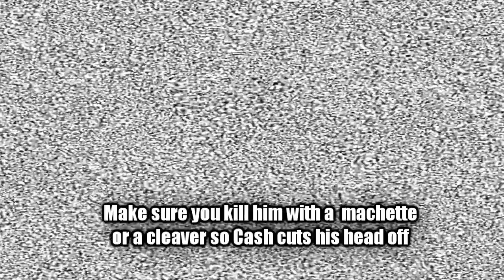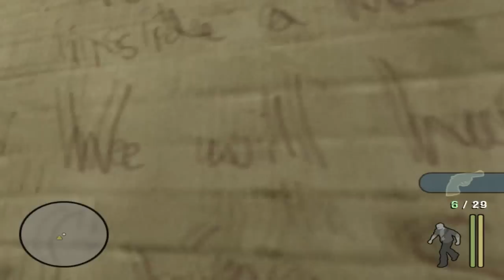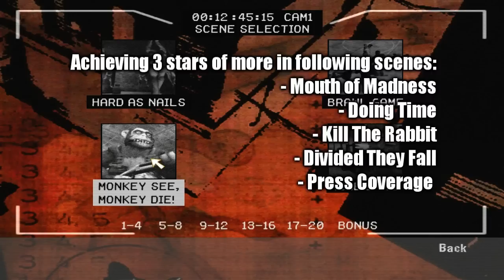Manhunt All Easter Eggs, Secrets and Bonus Features HD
All Easter Eggs, secrets, hidden areas, bonus features and extras found in Manhunt (PC version)

The list includes:
* Beta Cash
* Secret area in junkyard
* Secret pick ups in junkyard
* Shotgun reward for bringing the hunter's head in the guard room
* Second asylum key
* Hidden stuff in CCPD vans
* Easter Egg calendar + beta manhunt documents and files
* Hidden shotgun
* 3 shotguns in the locked room
* GTA references
* Bible quote
* Road distraction trick
* Wall messages
* Shotgun in the locked room
* Bonus scenes
* Bonus features: Artworks

* Max Payne (series)
* Saints Row (series)
* Red Faction (series)
* Postal (series)